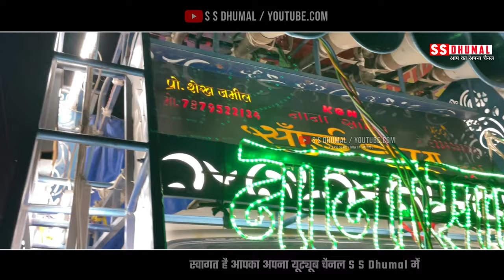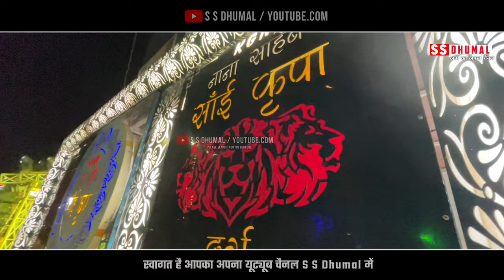Bhilai 3 Urs 2023 में बेहतरीन कव्वाली - Hum Chisti Diwane Hai | Kgn Nana Saheb Sai Kripa Dhumal Durg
Cover Topics
bhilai 3 urs
bhilai 3 urs 2023
bhilai 3 urs 2023 kgn nana saheb sai kripa dhumal
bhilai urs 2023
hum chisti diwane hai
hum chisti diwane hai dhumal
hum chisti diwane hai benjo